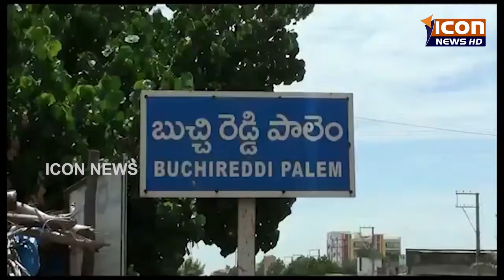ICON NEWS 07-07-2017